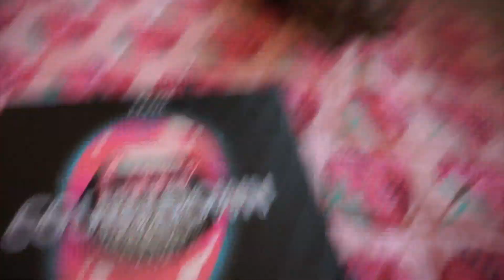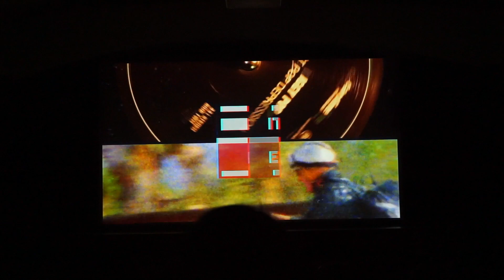Vlogmas 6: más arreglos en la pelu y documental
El documental se llamaba American Valhalla :D

☆　 Datos Técnicos 　☆

Luces: softbox de 50 x 70 de 4 ampolletas y led ring light marca Neewer® comprada en USA.